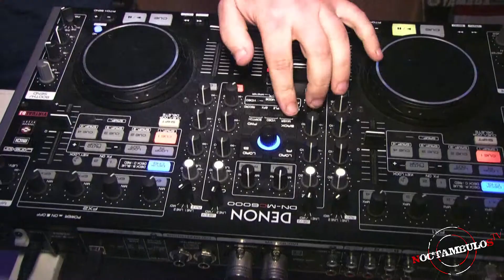Noctámbulos TV - Concierto Juan Diego Martín (Sala Bravo)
Noctámbulos TV, de la mano de nuestra reportera Esther Garrido, nos acerca a la Sala Bravo el día en que Juan Diego Martín ofreció un concierto dentro de la gira promocional de su disco "Sobran las palabras".
En este reportaje conocerás las opiniones, sobre Juan Diego y la Sala Bravo, que tienen muchos de los asistentes y amigos del cantante sevillano; así como otros artistas locales e, incluso, del presentador Agustín Bravo, dueño del local.

¡No dudes en entrar en nuestra web para poder ver todos nuestros contenidos!